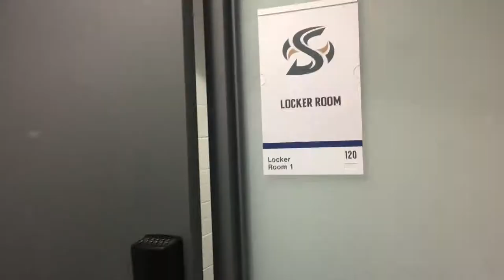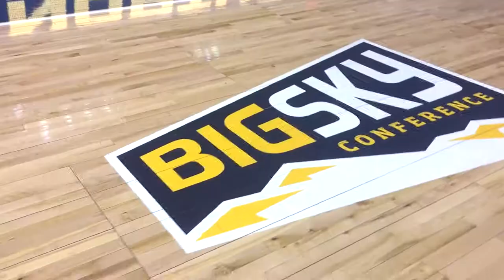Sacramento State MBB Road Trip to Southern Utah/Northern Arizona 2017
Highlights from Sacramento State's road trip sweep of Southern Utah and Northern Arizona on Jan. 12 and 14, 2017. The Hornets beat Southern Utah, 88-83, and two days later, beat Northern Arizona, 74-62. Video courtesy of Tony Pistoia.